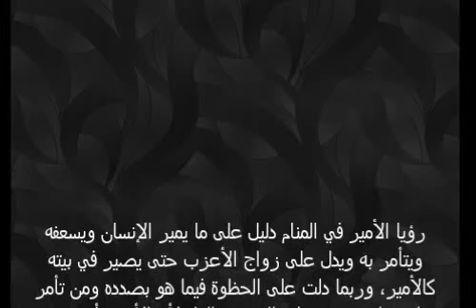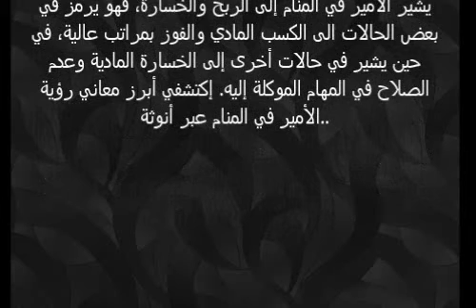تفسير حلم رؤية الامير في المنام , معني الامير بالحلم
شاهد ايضا المزيد من تفسيرات الاحلام